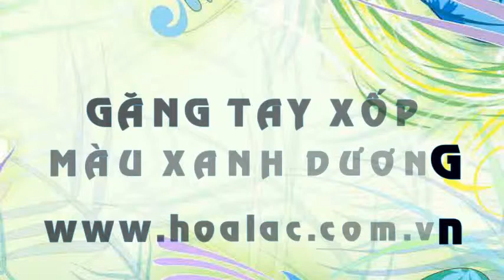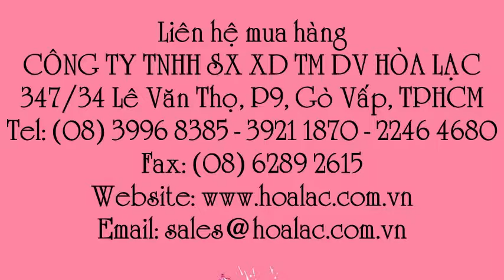Bao tay xốp màu xanh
Liên hệ: Công ty TNHH SX XD TM DV Hòa Lạc Tel: - 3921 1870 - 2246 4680 Găng nylon xanh dương , Găng nylon, Găng xốp xanh dương, Găng xốp, Găng tay chế biến bằng xốp màu xanh dương, Găng tay chế biến bằng nylon màu xanh dương, Bao tay chế biến màu xanh dương, Bao tay chế biến, Bao tay thực phẩm màu xanh dương, Bao tay thực phẩm, Găng thực phẩm xanh dương, Găng thực phẩm, Găng tay thực phẩm màu xanh, Găng tay thực phẩm màu xanh dương, Găng tay thực phẩm, Găng tay chế biến màu xanh dương, Găng tay chế biến màu xanh , Găng tay chế biến, Găng tay chế biến bằng nylon, Găng tay chế biến bằng xốp, Bao tay nylon màu xanh dương, Bao tay nylon , Găng nylon màu xanh dương, Găng nylon màu xanh, Găng nylon xốp, Găng xốp nylon, Găng xốp nilon, Găng nilon xốp, Bao tay xanh dương bằng nilon, Bao tay xanh dương bằng xốp, Bao tay màu xanh dương dạng nilon, Bao tay màu xanh dạng nilon , Bao tay màu xanh dạng xốp, Bao tay xốp màu xanh, Bao tay xanh, Bao tay xốp, Găng xốp màu xanh, Găng tay bảo hộ xanh dương, Gang tay bảo hộ xốp màu xanh dương, Gang tay bảo hộ xốp màu xanh, Gang tay bảo hộ xốp, Gang tay bảo hộ, Găng tay nilon màu xanh dương , Găng tay nilon , Găng tay bảo vệ xốp, Gang tay xốp bằng nylon, Gang tay xốp màu xanh , Găng tay bằng nylon dùng trong chế biến, Găng tay nylon màu xanh, Găng tay gia đình , Găng tay công nghiệp, Găng tay xốp màu xanh dùng trong thí nghiệm, Găng tay y tế , Găng tay nilông màu xanh dương , Găng tay xốp, Găng tay xốp - nilông màu xanh dương